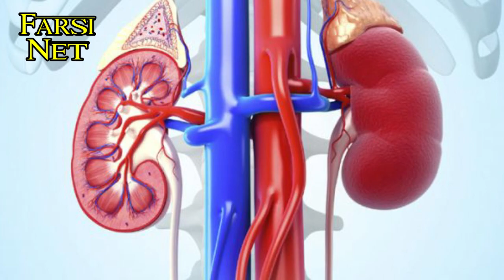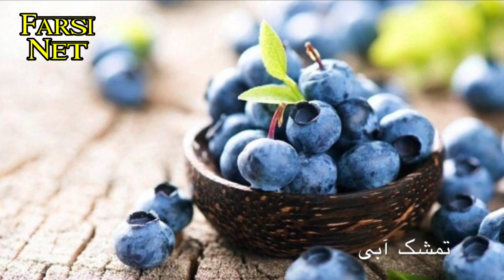کلیه را با ین مواد غذایی به روش سنتی تمیزو جوان کنیم!